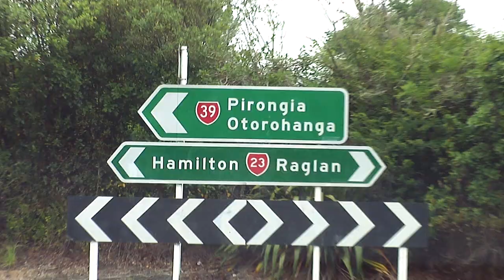One Palm Media Surf Adventures Ep1 - Cook Islands / Rarotonga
Episode 1 of One Palm Media Surf Adventures takes you to the Cook Islands, or Rarotonga, as it's also known. The waves are fun and a plane almost landed on top of us! Featured in this episode are surfers - Jay Davies, Ry Craike, Mitch Coleborn & Brent Dorrington. Hosted by Talon Clemow, the Director at One Palm Media.